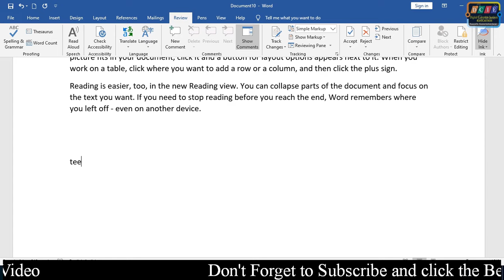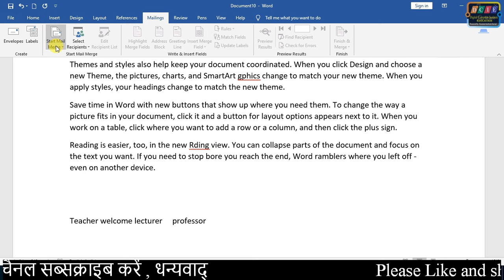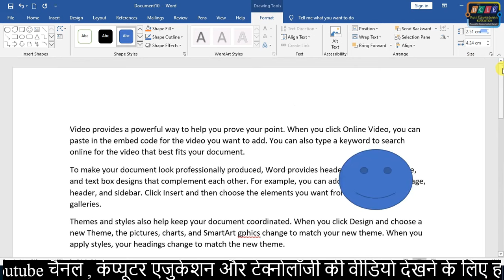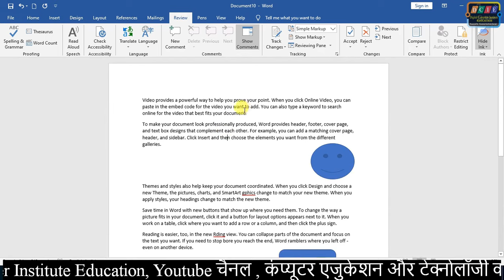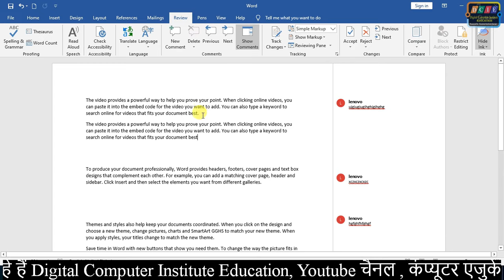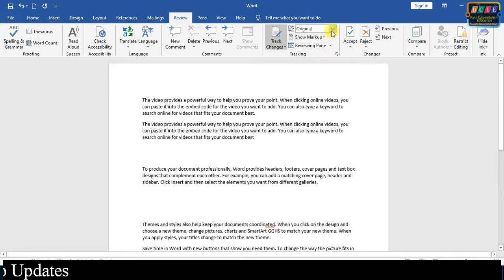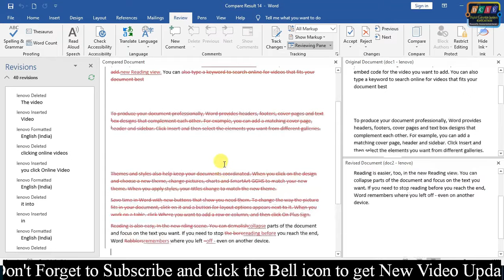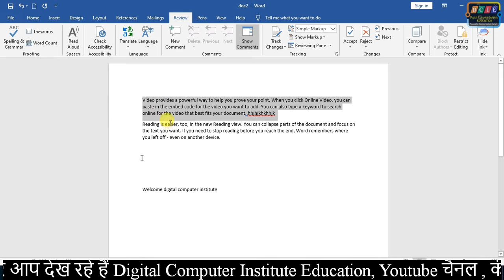How to Use Review Tab in Word 2019 | All option Explain of Review Tab | Hindi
Use Review Tab in Word 2019, All option Explain of Review Tab

Complete MS Word 2007 Course video in Below  :-

Complete MS Excel 2007 Course video Link in below :-